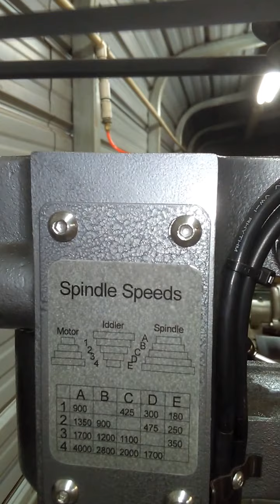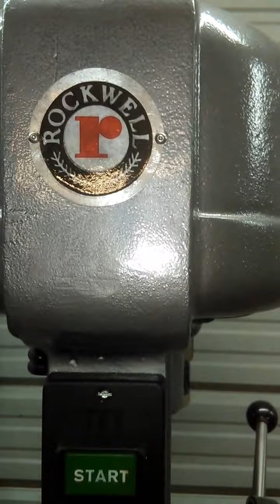Rockwell Drill Press